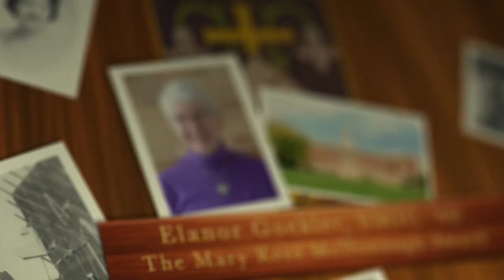University of Saint Joseph 2014 Distinguished Alumni Awards - Elanor Goekler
Video Produced & Edited by Miceli Productions HD

University of Saint Joseph 2014 Distinguished Alumni Awards
Eleanor Goekler, SMIC, '60
The Mary Rosa McDonough Award

Sr. Eleanor Goekler is honored for her exceptional religious and leadership work in social justice. Sr. Eleanor will receive the Mary Rosa McDonough Award for being a "strong leader who helps others discover their true potential."

Sr. Eleanor, who has done extensive work with the Missionary Sisters of the Immaculate Conception as a Provincial of the North American Province, is a spiritual director at Stella Maris Retreat Center in Long Branch, NJ. She received her bachelor of arts degree in Chemistry from the University of Saint Joseph in 1960. As part of her work, Sr. Eleanor has developed and raised awareness of various social issues, including: fair trade and wage equity; peace and justice; and human trafficking.